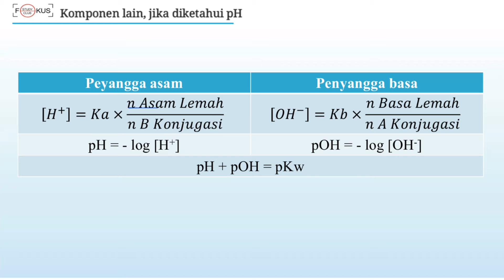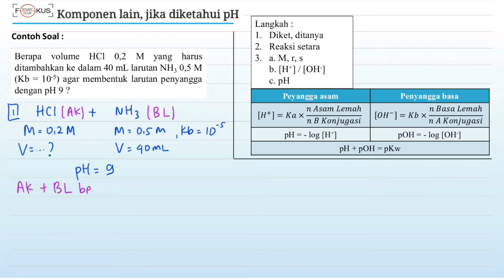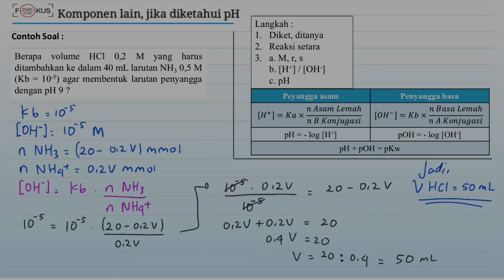Kimia Kelas 11 - Larutan Penyangga: Mencari Komponen Lain jika Diketahui pH Larutan Penyangga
Halo Semua :)

Berikut ini adalah video pembahasan dan latihan soal tentang Larutan Penyangga: Mencari Komponen Lain jika Diketahui pH Larutan Penyangga, Kimia Kelas 11.

Mari Belajar Larutan Penyangga bersama Bimbel Fokus Study Club.
Contoh soal dan pembahasan larutan penyangga.